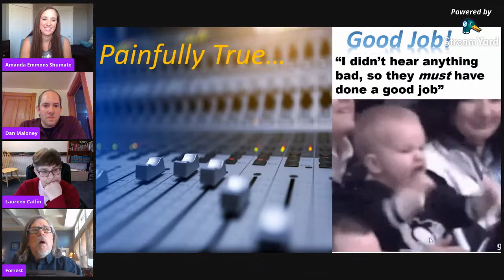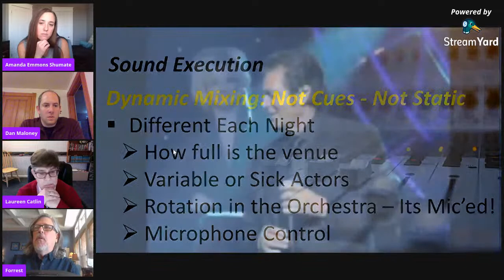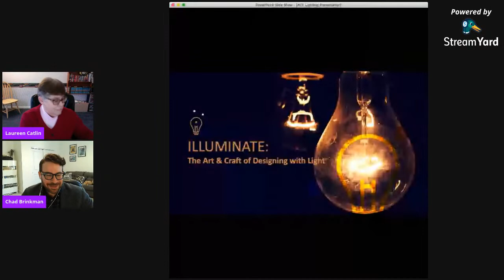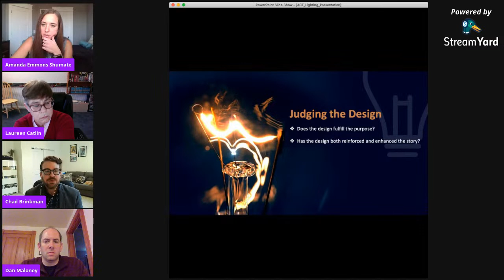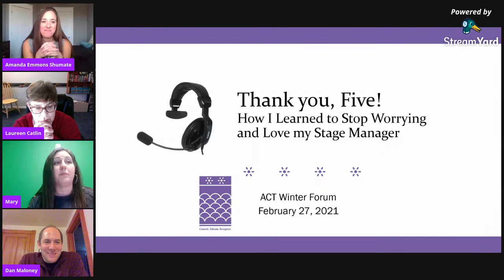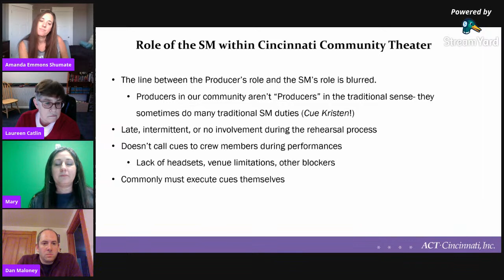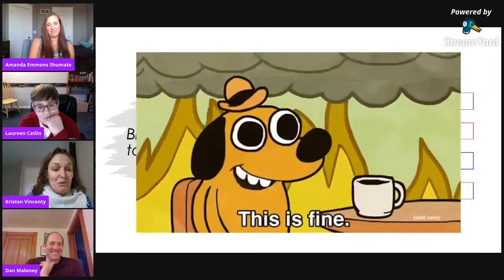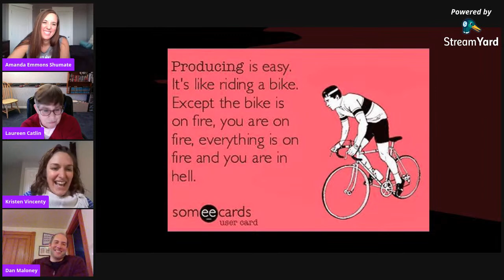2021 Adjudicator Winter Forum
Save the Afternoon!
The afternoon of Saturday, February 27, 2021, that is!

From 1:00 to 4:00 PM you can gain knowledge from some incredible presenters on sound execution, lighting, stage managing, and producing.

Many more details to be released soon, but we wanted you to make sure to keep your busy social calendar clear!

Hoping to be sharing live theatre with all of you once again very soon!